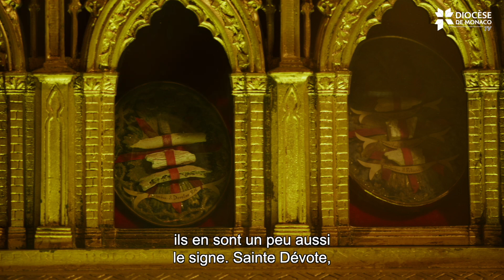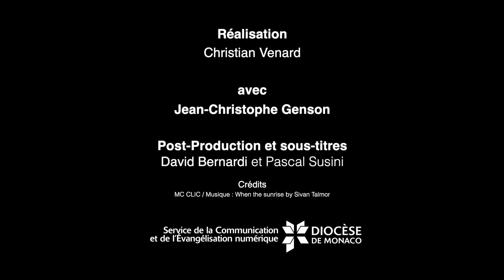Une vie de sainte Dévote...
La Principauté fête sa sainte patronne. Occasion de la (re)découvrir.